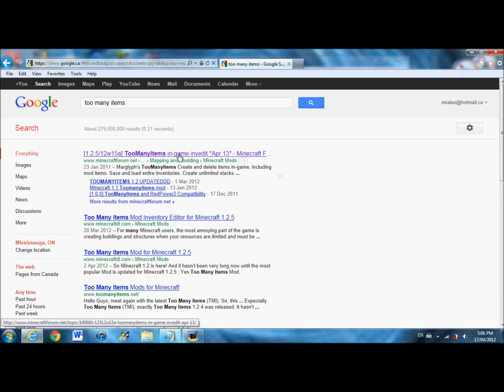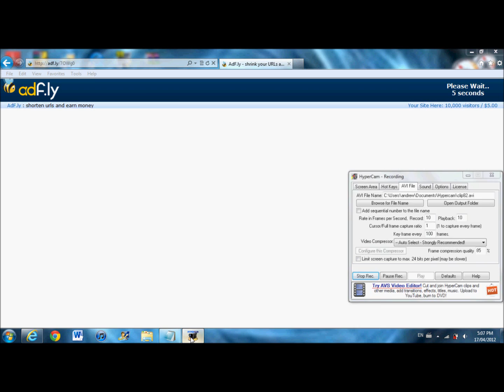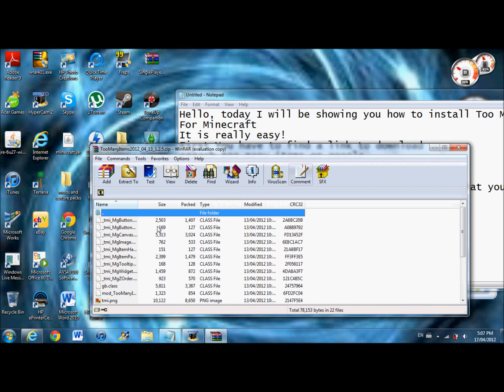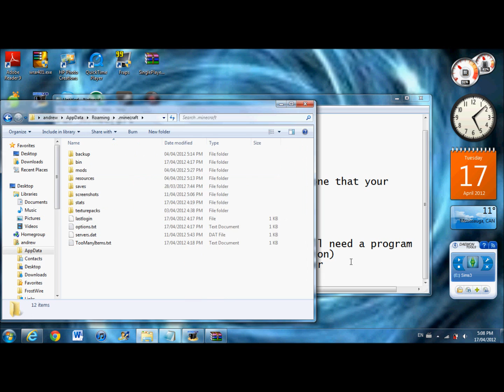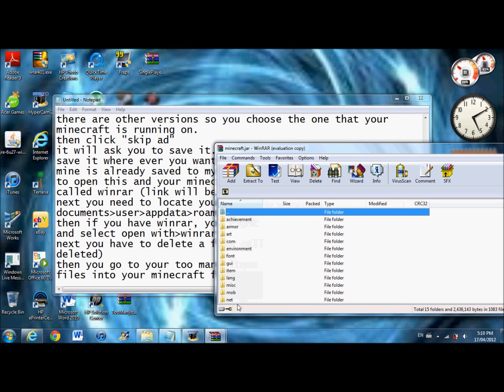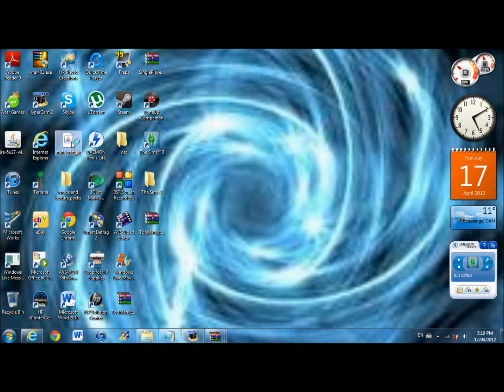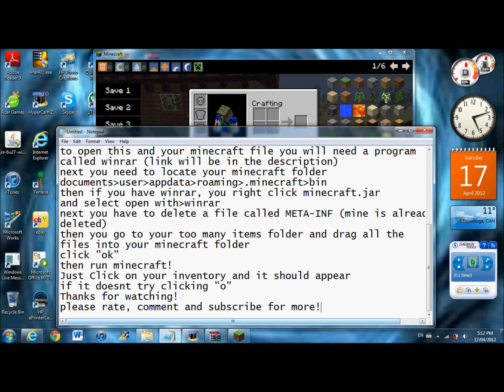How To Install Too Many Items Mod - Minecraft - Easy!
This video shows you how to install too many items as well as many other mods that follow the sames simple steps